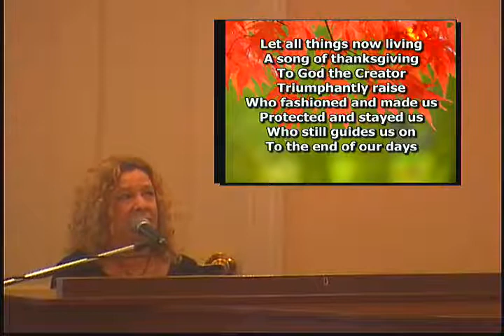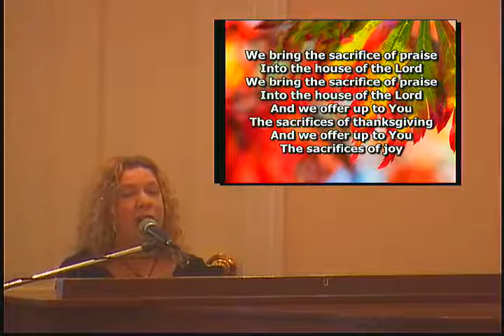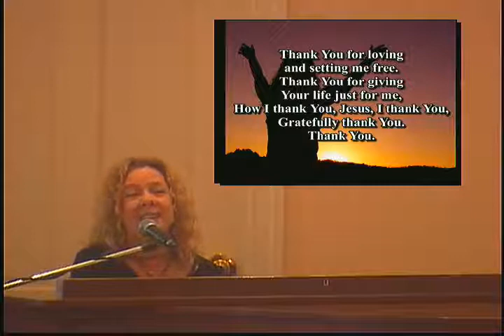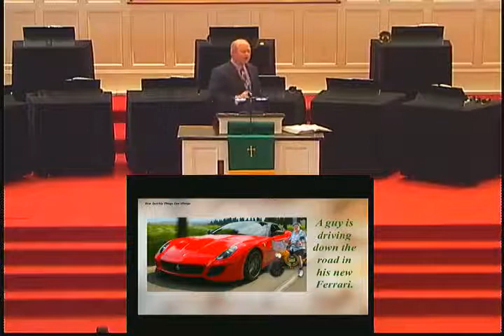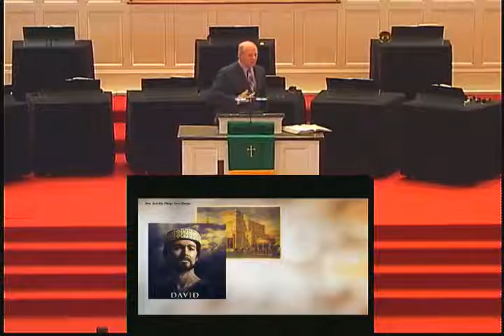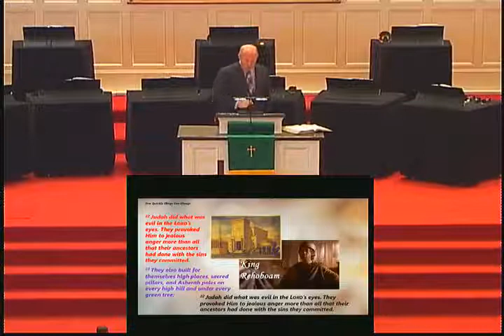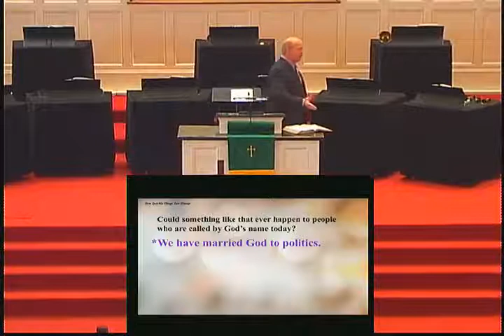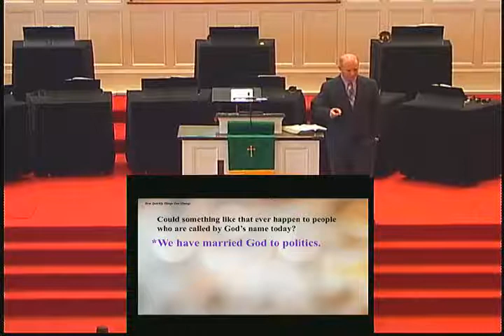November 14, 2021